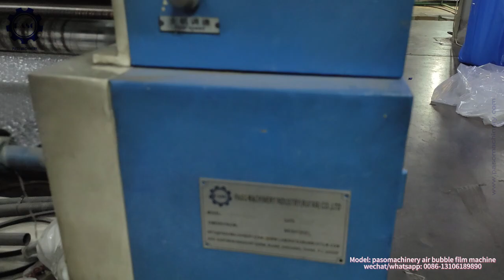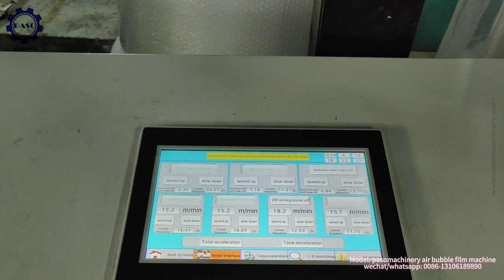paso machinery air bubble film production line in the customer's plant with high capacity.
paso air bubble film machinery, pe bubble film production line in customer's plant.